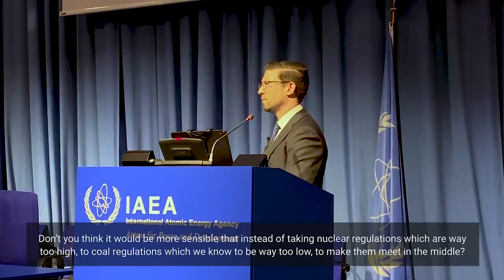United Nations hosts Bret Kugelmass on Energy, Climate Change, and Nuclear Power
Bret Kugelmass challenges the orthodoxy of both Climate Change and Nuclear Energy across 3 dimensions:  Evaluation, Mathematical & Communication

Bret Kugelmass is the Founder and CEO of Last Energy, a new nuclear energy solution for customers of any size – rapidly deploying fast, affordable, clean baseload power at scale through a full-service delivery model.